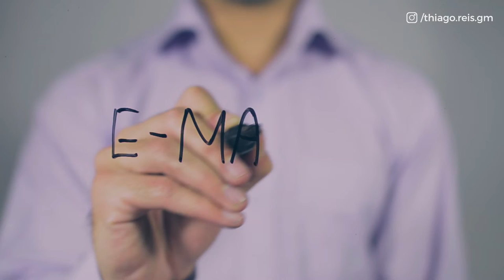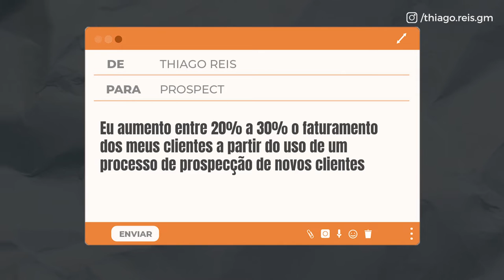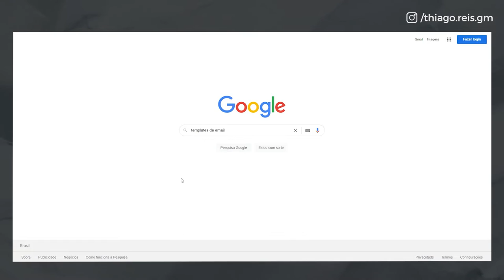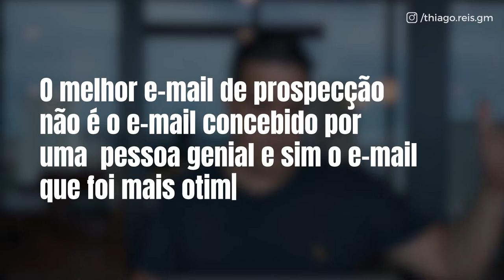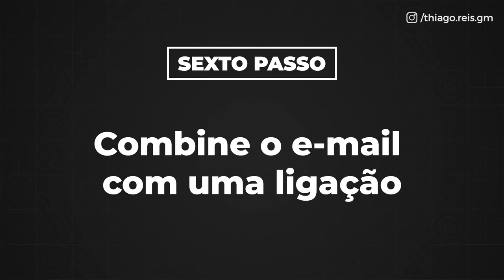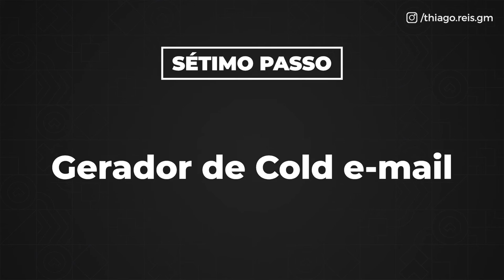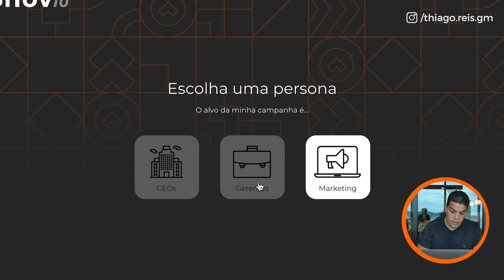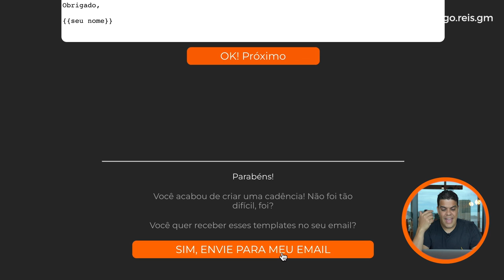Como escrever emails de prospecção - Melhores modelos de emails frios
00:00 - Introdução
00:10 -  Vantagens de Prospectar por e-mail
01:05 - Primeiro Passo: Estrutura de Escrita
03:12 - Segundo Passo: Use Modelos
03:40 - Terceiro Passo: Tecnologia, Teste e Otimização
05:12 - Quarto Passo: Sequência de e-mails
05:36 - Abertura de Porta
05:44 - Follow Up
05:56 - Autoridade
06:07 - Deal Break
06:55 - Quinto Passo: Dores e Sonhos
07:25 - Sexto Passo: Combine e-mail e ligação
08:34 -  Sétimo Passo: Gerador de Cold Mail

Nesse video você vai aprender um passo a passo simples para escrever e-mails de prospecção que transformam completos estranhos em clientes dispostos a pagar pelos seus produtos ou serviços!

Mas agora… por que prospectar por email?

👉Além de ser uma forma extremamente eficiente de prospecção, é a maneira mais escalável para você transformar estranhos em clientes.

👉Por email você consegue prospectar em alto volume. Ou seja, consegue alcançar muito mais pessoas do que você alcançaria usando outro veículo, como o telefone, por exemplo.

👉Consegue automatizar boa parte desse processo de prospecção.

👉Tem a possibilidade de chamar atenção de pessoas que desconhecem completamente seus produtos ou serviços.

Para te ajudar ainda mais, eu separei uma ferramente especial para te ajudar a gerar e-mails como uma lata taxa de conversão e resposta.

🔶Primeiro Passo: use uma estrutura de escrita

Eu gosto muito de usar o AIDA, que significa nada mais e nada menos que atenção, interesse, desejo e ação.

Mas como isso funciona?

Atenção: é  preciso quebrar padrão e atrair atenção logo na caixa de entrada do seu prospect!

Interesse: você precisa criar curiosidade, mostrando que existe um benefício muito claro e fazer com que o prospect abra o e-mail.

Desejo: aqui você vai mostrar para seu prospect que você pode ajudá-lo a realizar seus sonhos e resolver suas dores. Para isso, mostre cases e empresas que você ajudou no passado. Traga provas e percentuais que você possa tangibilizar.

Ação: diga ao seu prospect qual é o próximo passo. Ou seja, use o CTA ou Call To Action,.

🔶Segundo Passo: use modelos prontos ou templates de email

👉Meu conselho é ficar ligado para não usar qualquer template.

🔶Terceiro Passo: tecnologia, teste e otimização

Se você for manda e-mail por e-mai, você será pouco produtivo e renderá bem menos.
 Ao usar uma tecnologia, você consegue render mais e também ter acesso a métricas, testes A/B  e estatísticas.

👉O melhor e-mail de prospecção é aquele mais otimizado e a melhor maneira de fazer isso é testando.

🔶Quarto passo: você precisa de uma sequência de e-mail. Por melhor que seja sua taxa de abertura, suas chances vão ser muito melhores se você tiver uma sequência de e-mails!

E-mails de introdução/ abertura de porta: se apresente e explique o valor que você gera e quem você ajudou.

E-mails de follow up: aqui você faz referência ao primeiro email.

E-mails de autoridade: nesse e-mail você deve mostrar casos de sucesso, provas e depoimentos que comprovem que tem, de fato, uma boa solução para resolver os problemas deles.

Quarto e-mail para frente: deal break ou fechamento de porta. Esse tipo de email empurra o prospect, fazendo com que  o prospect reflita!

🔶 Quinto Passo: Use sonhos e dores

Trabalhe em cima das dores e sonhos reais dos seus clientes!

Inclusive, já foi assistir ao vídeo do KANBAN PROSPECT? Lá ensino a como descobrir quem é o seu clientes, quais desafios ele possui e como melhorar ainda mais sua  abordagem de prospecção!

🔶Sexto Passo: combine e-mails com ligações.

O e-mail de prospecção tende a funcionar bastante quando você encontra um prospect com problemas que podem ser resolvidos. Mas na maioria dos casos, seus potenciais clientes ainda não sabem que precisam resolver esse problema.

Por isso, nessas situações, uma ligação é o mais recomendado, visto que nada é mais poderoso do que a voz humana para transmitir uma mensagem!

Combinar um e-mail de prospecção com uma ligação pode aumentar seus resultados de maneira exponencial!

🔶Sétimo passo: Gerador de Cold Email

Essa ferramente permite fazer tudo isso que falei de maneira simples e fácil: com o Gerador de Cold Mail você recebe uma estrutura de maneira completa, pronta para ser usada no seu software de prospecção!